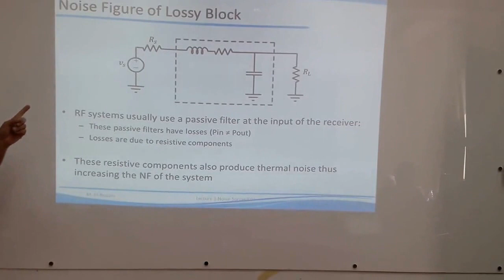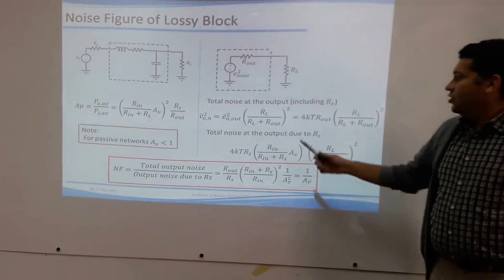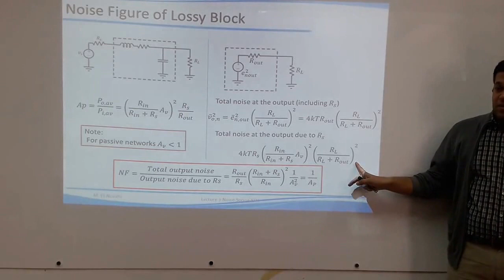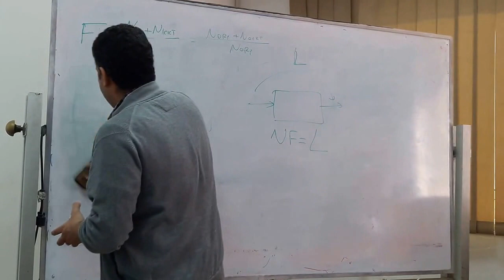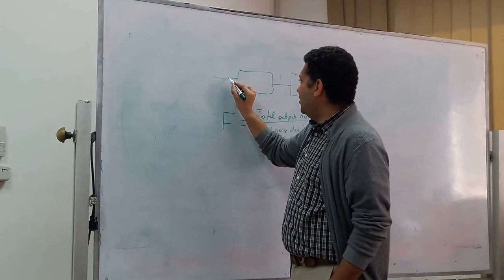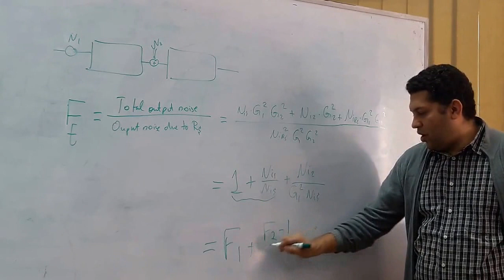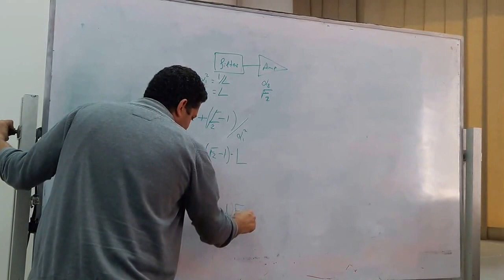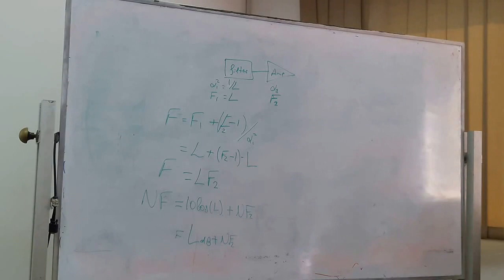Analog RF Lecture 2 Part 4